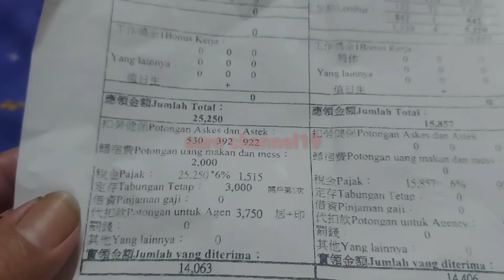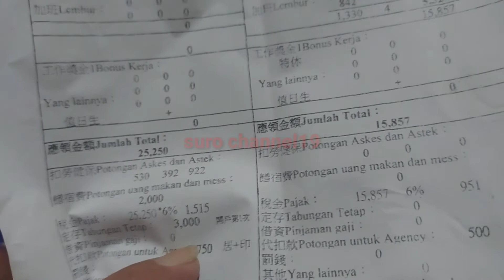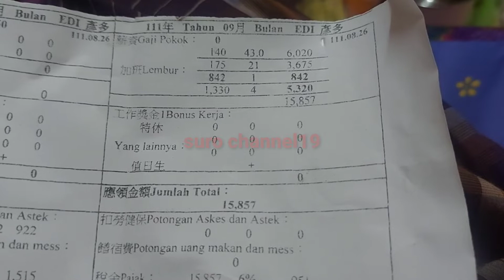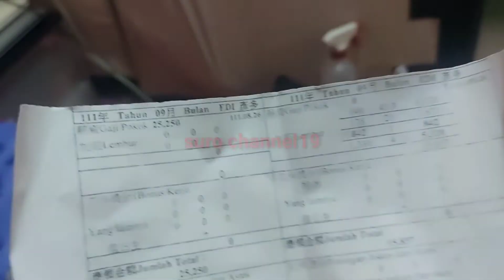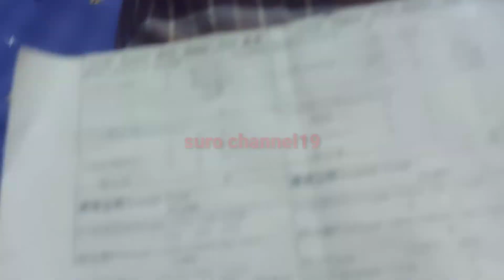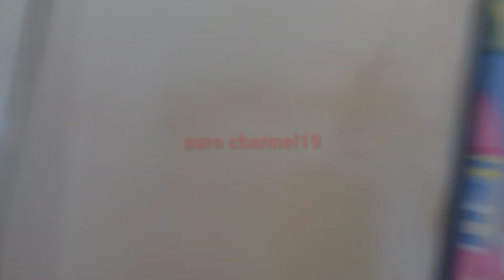Rincian gaji junior#tkitaiwan